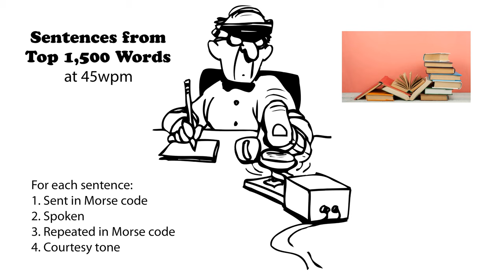Sentences from Top 1500 Words 45wpm